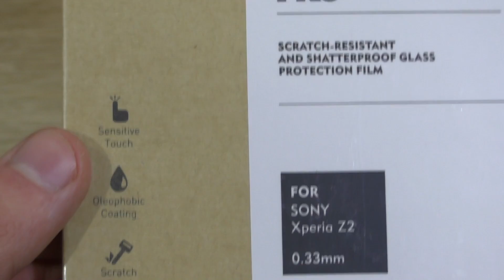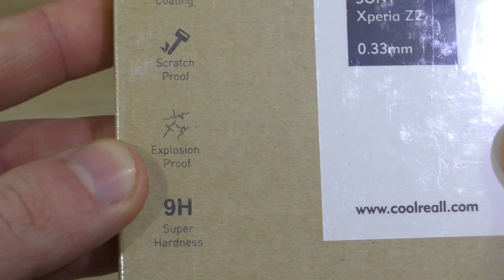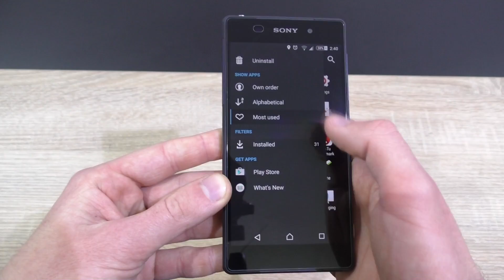[DEUTSCH] CoolReall Sony Xperia Z2 Panzerglas Display-Schutzfolie Unboxing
Nicolas11x12 packt die CoolReall Sony Xperia Z2 Display-Schutzfolie aus.

Hersteller: CoolReall
Modell: Für Sony Xperia Z2

Technische Daten: